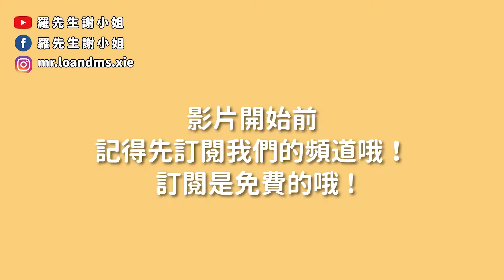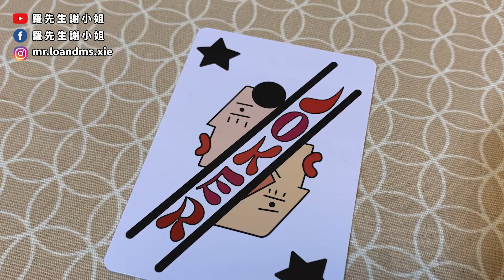【開箱】萬代雪人胖胖 & 多佩瑪·瑪佩多正反派PK！蠟筆小新電影版角色登場ス・ノーマン・パー & トッペマ・マペット｜羅先生謝小姐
歡迎繼續觀看我們其他影片：
【開箱】終於小新1:1玩具三隻到齊！BANDAI萬代鋼達姆機器人、露屁屁怪獸來了！MONSTER SHIRIMARUDASHI
【開箱】我擁有和小新一樣的1:1動感超人了！BANDAI萬代蠟筆小新動感超人玩具，ACTION MASK SOFVI & ACTION MASK CARD
【羅越電影】《日後，回家路》預告片，陳淑芳、林彥君151領銜主演，王滿嬌、黃鐙輝特別演出